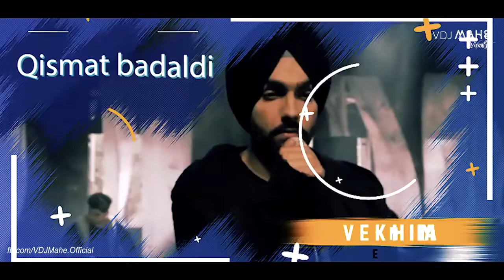Remix songs ............mixup Bollywood actress ,😎😎😎😎💓💓💓💓💓💓💓💓💓💔💔💖💖💖💖💖💖💖💖💟🖕